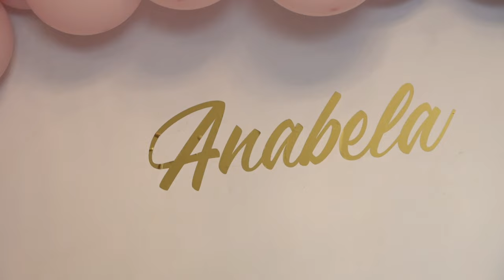Anabela Krstevka - Bolero Band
СНИМАЊЕ И ФОТОГРАФИРАЊЕ НА СЕКАКОВ ВИД НА НАСТАНИ
- КРАН
-ДРОН
-СТУДИСКИ ТОН

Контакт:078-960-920